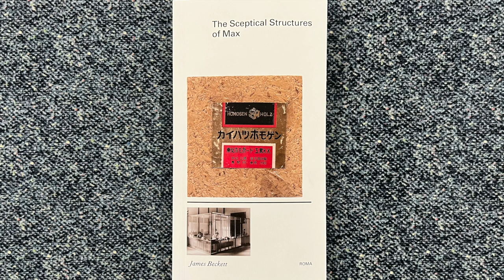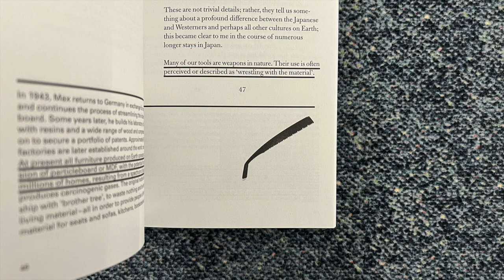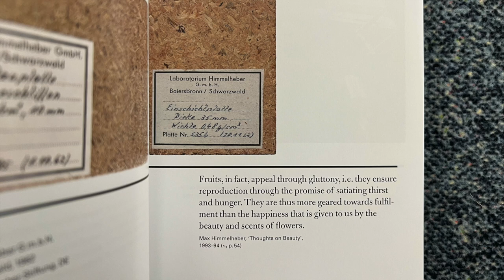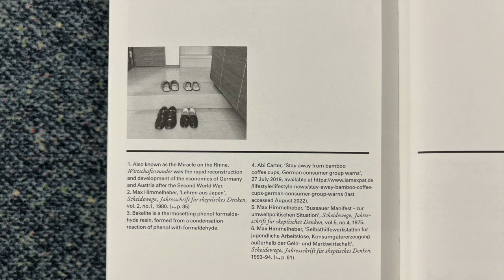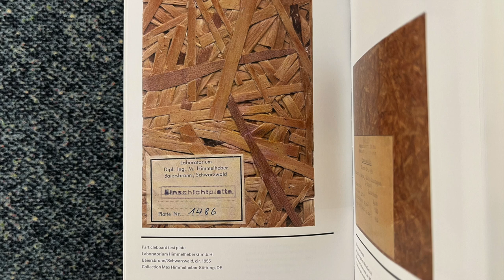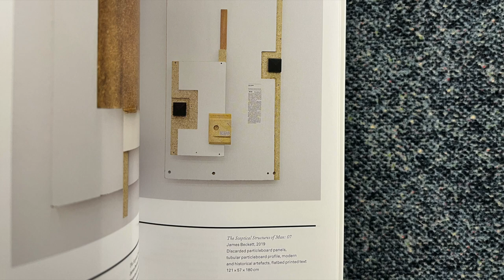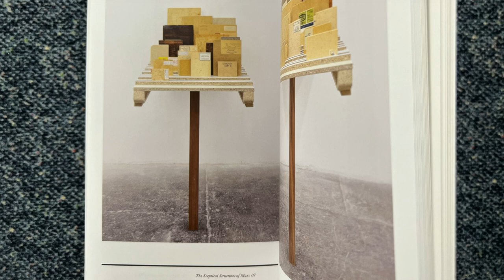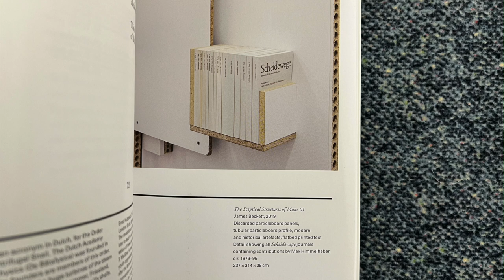Max Himmelheber at a crossroad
In this video I read from a book titled The Sceptical Structures of Max, edited by James Beckett, and published by Roma Publications.

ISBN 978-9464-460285